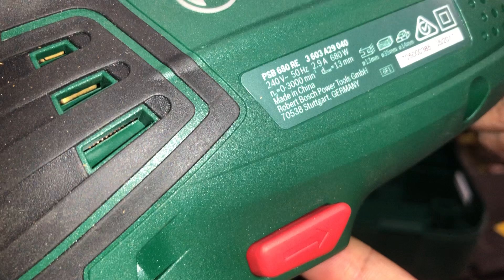Máy khoan bosch PSB 680 RE